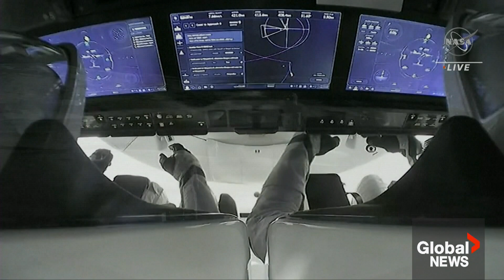NASA, Boeing delay Starliner's return to Earth for 3rd time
NASA and Boeing will be holding off bringing astronauts Butch Wilmore and Suni Williams back from the International Space Station (ISS), a NASA representative said on Tuesday.

Officials said they're still gathering data on the test mission that saw the duo dock with the ISS nearly two weeks ago. The spacecraft has faced a number of issues in both the lead up to launch and throughout the mission.

Five of the more than two dozen rocket thrusters were not functioning properly on the flight to the ISS, and Starliner saw five helium leaks over that journey. This test flight was planned to run for a week but can last up to 45 days.

And as Kyle Benning reports, this is the third time Boeing's Starliner has seen its return trip delayed.